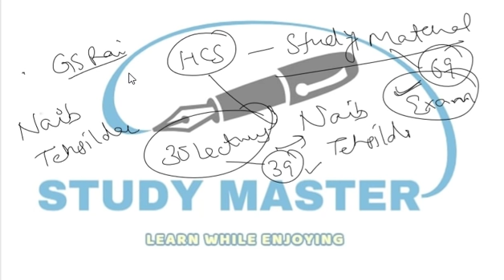NAIB Tehsildar ||hpsc||hcs नायब तहसीलदार || exam date By Study Master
HCS LECTURE SERIES

TARGET PRELIMS HCS 2018

HCS 2018

2. All pdfs will be sent to Telegram Channel & on facebook and send friend request or follow me G.S. Rai